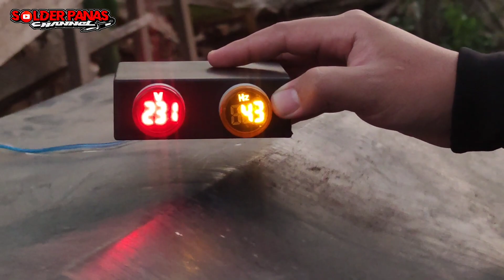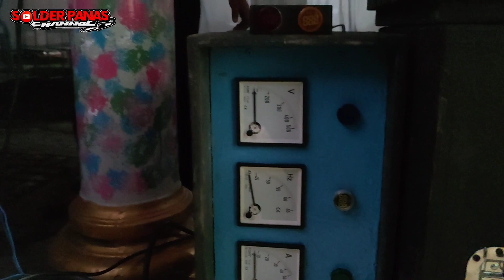SP audio job hajatan loading lampu teropan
Semoga bermanfaat